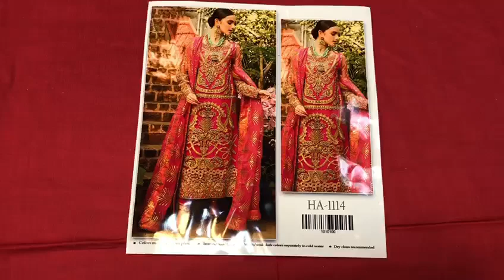💯 high quality Master Raplica suit 💯 Almost same as original Never compromise in quality.Master Make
💯 high quality Master Raplica suit 💯 Almost same as original Never compromise in quality.

Master Maker HAL

DETAIL#

ORGANZA EMBROIDERED ALTERNATE FRONT EMBELISH WITH STONE/Hand WORK FRONT EMBROIDERED DAMAN EMBELISH WITH STONE/Hand WORK

ORGANZA EMBROIDERED BACK and Back  DAMAN

ORGANZA EMBROIDERED SELEEVES EMBELISH WITH STONE/Hand WORK.

ORGANZA EMBROIDERED Full Ready DUPATTA WITH WORK

DYED MALAI TROUSER

EXCLUSIVELY Master Raplica AVAILABLE NOW